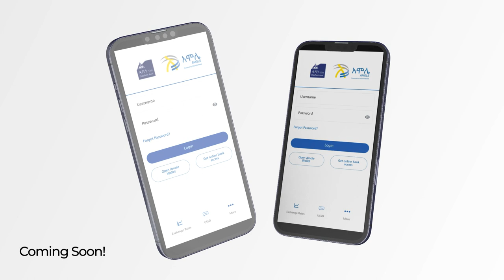Amole new features and Updates , Amole Lite 2.0 , ....Coming Soon.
አሞሌ ላይት 2.0 የተባለውን አዲሱን የአሞሌ አፕ ማሻሻያ በሚቀጥሉት ቀናት እናስጀምረዋለን፣ እናም እርስዎ ይወዱታል ብለን እናስባለን።
-በፍጥነት መግባት
-ትንሽ ፋይል መጠን
-የተሻለ የምርጫዎች መዋቅር
-በጣም ጥሩ የተጠቃሚ ተሞክሮ
-ለሁሉም ግብይቶች ሊወርድ የሚችል ደረሰኝ
እና ብዙ ተጨማሪ….
እስከዚያ ድረስ የአሁኑን አሞሌ ሞባይል መተግበሪያ ከታች ካሉት ሊንክ አውርዱና ይጫኑት።
አሞሌ የምቾት ዓለም !
In the coming days we will be launching our new Amole Mobile App called Amole Lite 2.0. This is a new and improved version, and we think you’re going to love it.
- Faster Login
- Smaller File Size
- Greatly Improved User Experience
- Clear and Concise Menu Structure
- Downloadable Receipt for all Transactions
- and many more exciting features...
Amole, a Life of Convenience!